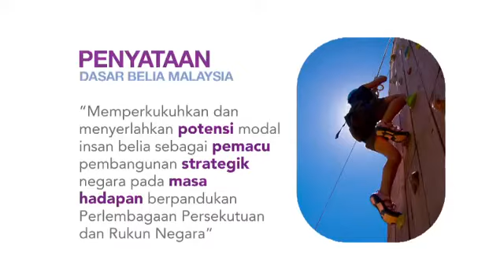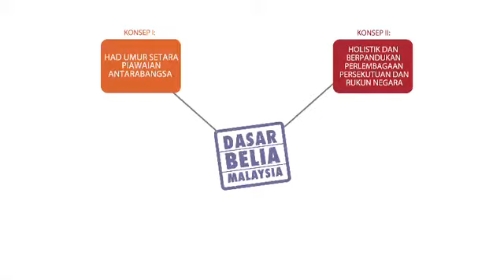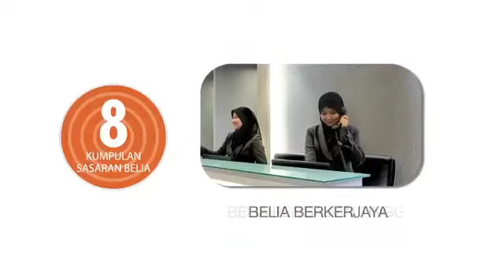DASAR BELIA MALAYSIA LAUNCHING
klip video DASAR BELIA MALAYSIA LAUNCHING